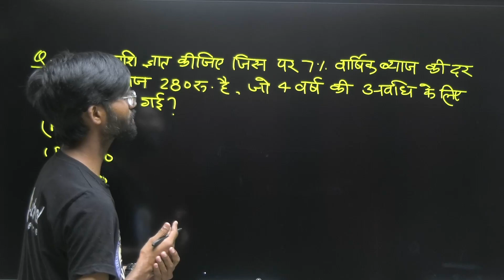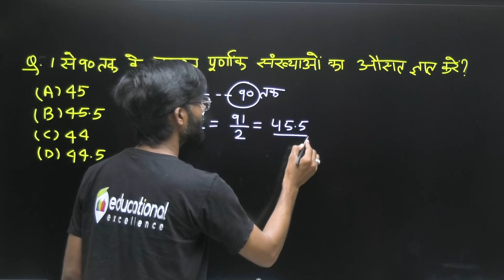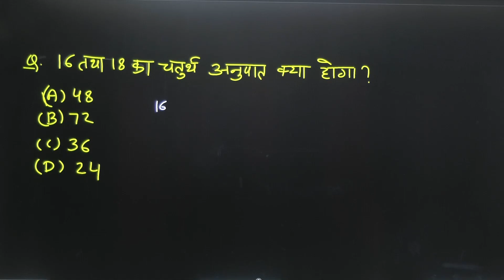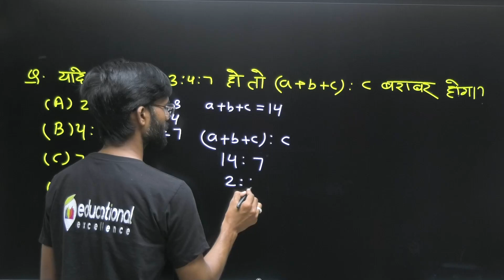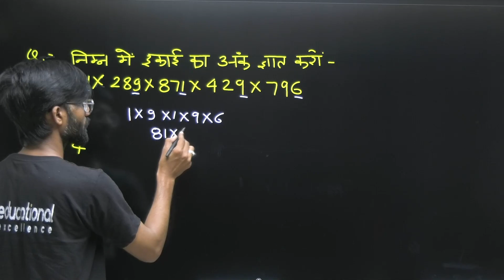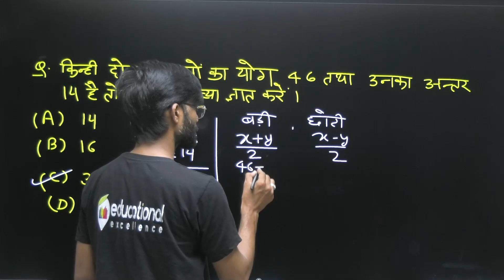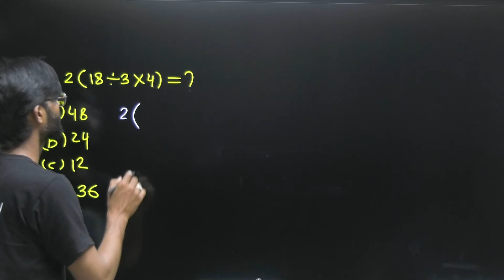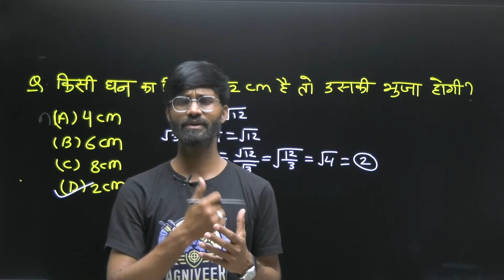Agniveer Army | Important Questions| Maths | Rupesh Sir | Educational Excellence